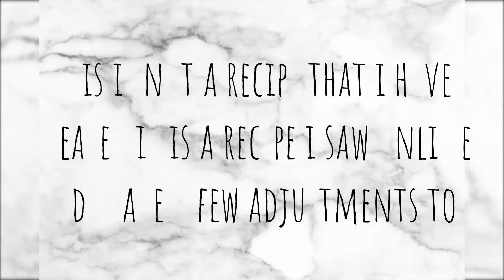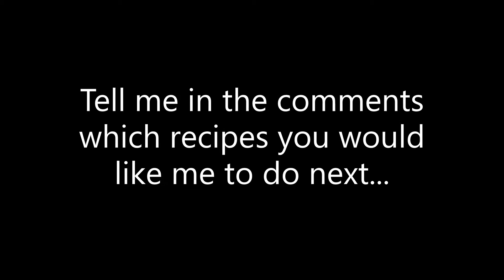Beetroot burger //vegan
This recipe makes 4 burgers in total,Also i forgot to mention in the video make sure your hands are wet when trying to shape then into a burger shape do this in between each time.
I didn't make all 4 burgers on the first day so you can put them in the fridge overnight like i did personally i thought that they taste better on the second day also you can make them into meatballs which is the exact same process.
Also what should i make next time ...
                ❥🍴Recipe🍴❥
          ➞2 medium beets (i had no medium beets in so i used 4 small beets)
          ➞3/4 cup of rolled oats
          ➞1/2 a cup of cooked lentils
          ➞1 full garlic clove(you can add 2 for more flavour)
          ➞1 tablespoon of a nut butter of choice - i used cashew
          ➞thyme leaves
          ➞pinch of salt and pepper
          ➞100 grams Bread crumbs
method
          ➞Grate the beetroot using the food processor attachment
          ➞Then add in the oats,lentils,flour,garlic,nut butter, thyme and salt and pepper blend till well combined
          ➞Add the bread crumbs and then blend till well combined
          ➞Make sure your hands are wet when trying to shape then into a burger shape do this in between each time
          ➞cook in a frying pan or a wok till for 3 minuets ether side then if they are not cooked all the way through try and cook them on the sides for a few seconds
(Also you can put them in an oven till they are done but this will take longer)
          ➞Then plate up

Song:Dj Quads - Missing Someone (Vlog Music)

when do i upload videos:
Every Saturday and occasionally i will upload bonus videos
THUMBNAIL FONT- beauty and the beast font